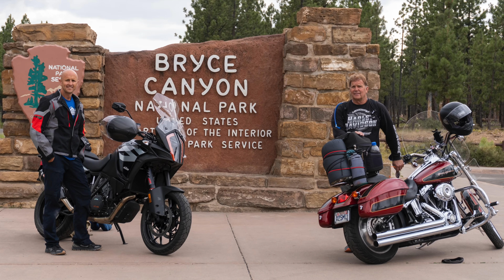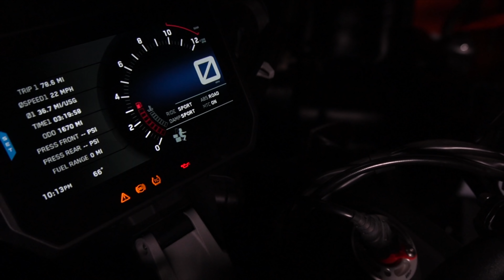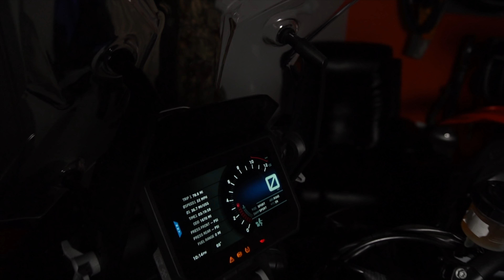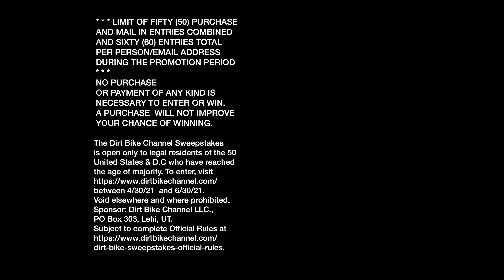Dirt Bike VS Street Bike! Which one Wins?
I've been wanting to put these motorcycles  together in one video for a long time. I don't think this has ever been done before.

It's on!  For the first time ever, I'm giving away a street bike in addition to the two other dirt bikes.

2020 KTM 1290 Super Adventure S

2021 Kawasaki KX250X

2021 KTM 125 XC

April 30th - June 30th are the sweepstakes dates.  Best of luck to everyone!

Grab yourself some gear or sign up for my SMS/email list during the sweepstakes for some easy entries.  No Purchase is necessary.

I'm not going to spam you or sell your data.

* * * LIMIT FIFTY (50) PURCHASE AND MAIL-IN ENTRIES COMBINED, AND SIXTY (60) ENTRIES TOTAL PER PERSON/EMAIL ADDRESS DURING THE PROMOTION PERIOD * * *  NO PURCHASE OR PAYMENT OF ANY KIND IS NECESSARY TO ENTER OR WIN. PURCHASE OR PAYMENT DOES NOT IMPROVE YOUR CHANCE OF WINNING. Early 2021 Dirt Bike Channel Sweepstakes is open only to legal residents of the 50 United States and the District of Columbia who have reached the age of majority. Void elsewhere and where prohibited. Promotion ends June 30, 2021. Subject to complete Official Rules

Here is a link to the Zeleo Satellite Communicator I've been using.